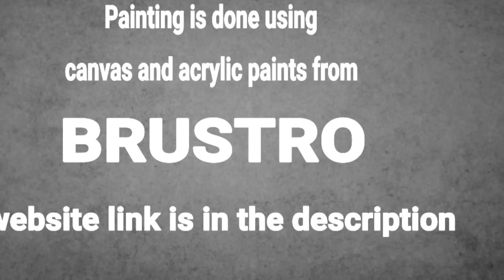Day & Night Tree / Easy Acrylic Painting Demo For Beginners / Art Marathon Day #1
Today I am painting Day and Night Tree painting  using easy technique for beginners
from Art Marathon Day #1 using acrylic paints from BRUSTRO .